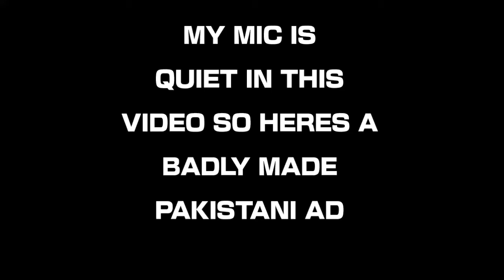overoof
my mic quality ruins the video